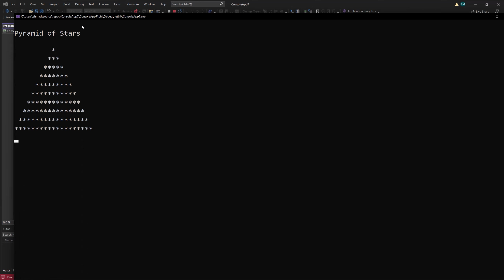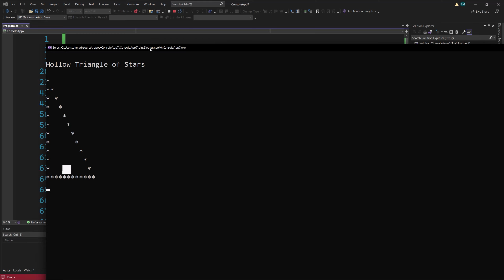50. شرح سي شارب | تمرين علي طباعة الاشكال | C# Course For Beginners in Arabic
تمرين علي طباعة الاشكال